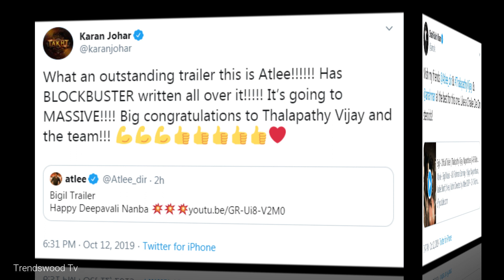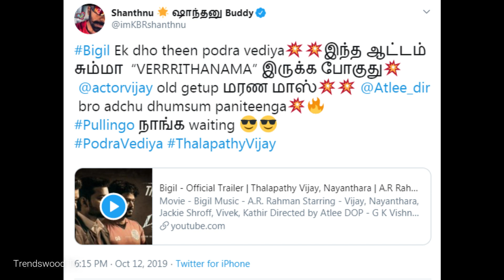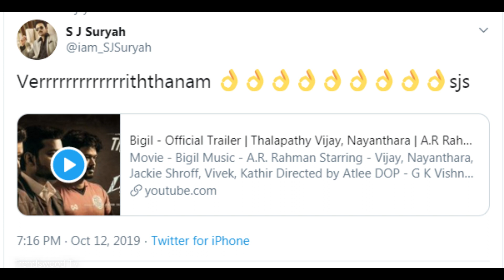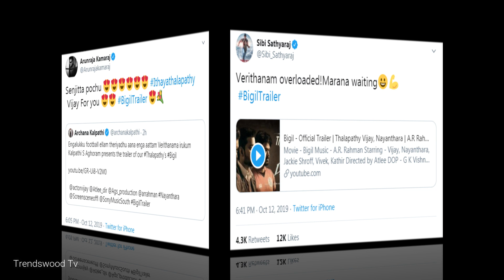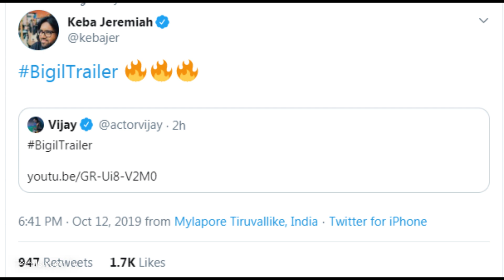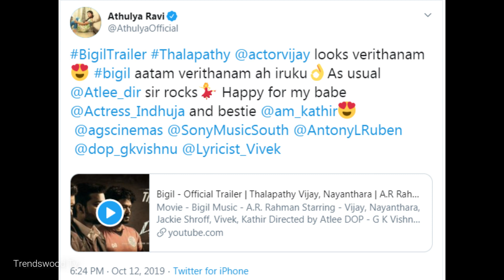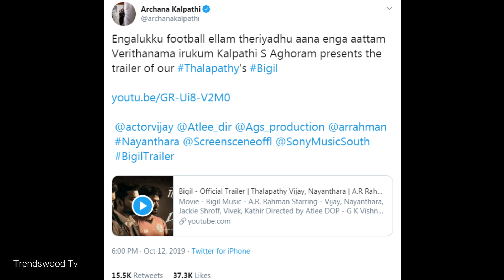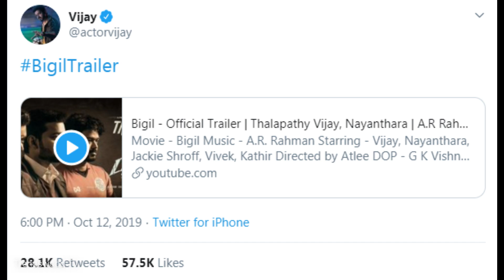50 Celebrities About Bigil Trailer | பிகில் ட்ரைலர் | 50 பிரபலங்களின் கருத்து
50 Celebrities About Bigil Trailer | பிகில் ட்ரைலர் | 50 பிரபலங்களின் கருத்து